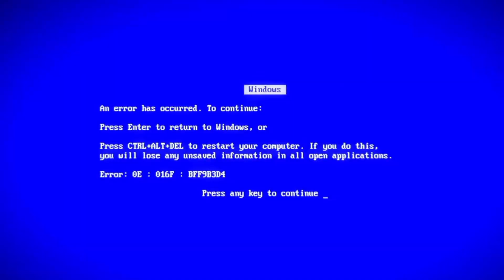PHANTOM FURY is a 90s VIBE | FUN First-Person Shooters Aren't DEAD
Definitely a buy from me.

Upcoming new first-person shooters, baby.